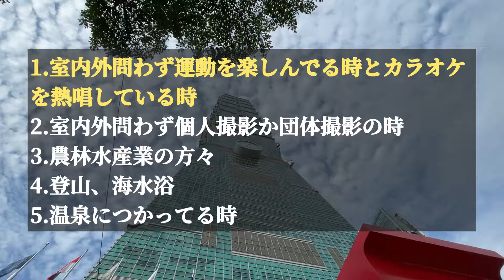【台湾の今#11】警戒レベル2継続｜マスクの着用規定は？｜信義区の様子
現在は国内感染ゼロが続いています！
マスク着用の義務は、一部緩和しているところもありますが継続中です。
信義区の様子も一緒にご覧ください。